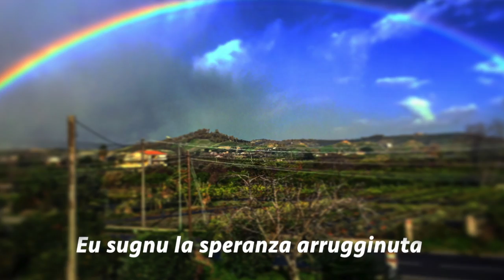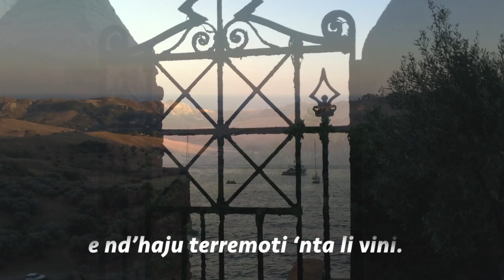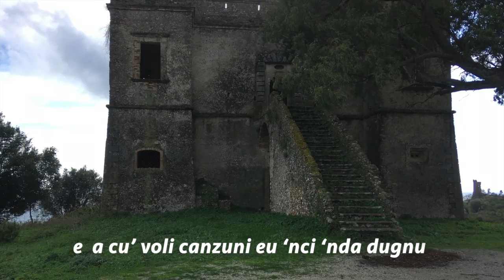"Esperia" Fabio Macagnino feat Gabriele Albanese & Francesco Loccisano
"Esperia"
Fabio Macagnino: Voce
Gabriele Albanese: Zampogna
Francesco Loccisano: Chitara Battente/Chitarra Classica/cori